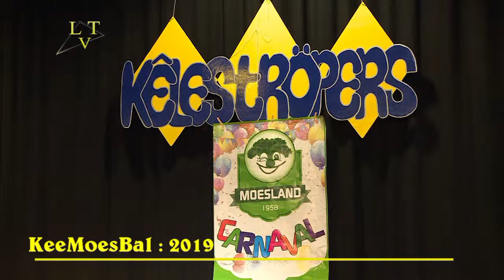KeeMoesBal 2019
Het KeeMoesbal comité zorgt al een groot aantal jaren voor een gezellige carnavalsmiddag. In 1e instantie bedoeld voor mensen met een beperking. Later is dit uitgebreid met “eenzame” mensen. De jeugdige bezoekers zijn zich al weken van te voren aan het voorbereiden op deze middag. Zij mogen nl. zelf optreden met een liedje of een act. Daarnaast nemen elk jaar nemen de beide carnavals stichtingen uit Schaijk (De Moeslanden) en uit Reek (Het Kelerijk) ook een deel van het programma op zich.